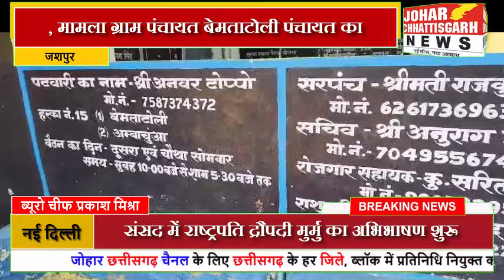कुनकुरी विधानसभा में भ्रष्टाचार ही भ्रष्टाचार, मामला ग्राम पंचायत बेमताटोली पंचायत का